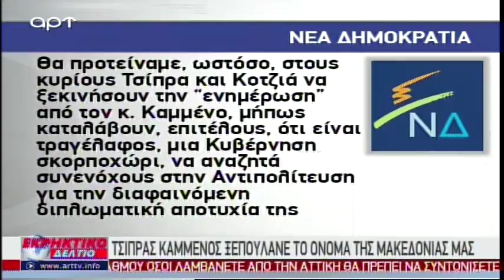Ο Στέφανος Χίος στο Εκρηκτικό Δελτίο του ΑRΤ 30-03-2018